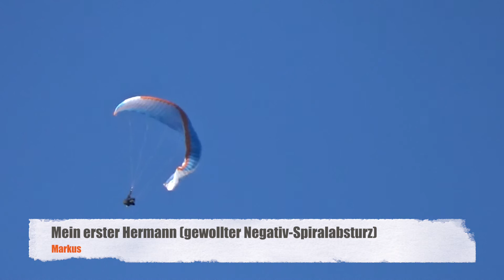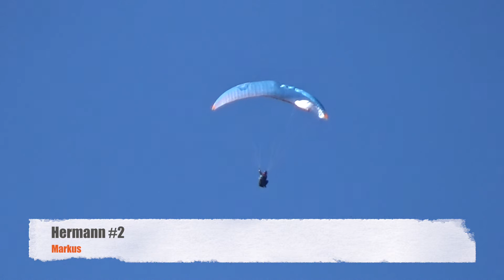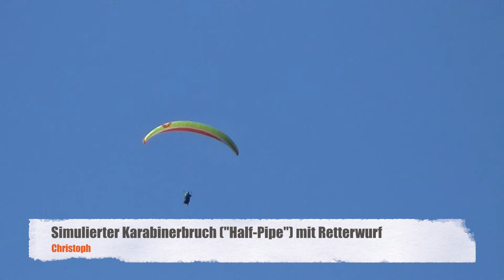Paragliding Safety Training - Idrosee SiTr 2016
Idrosee Sicherheitstraining May 2016